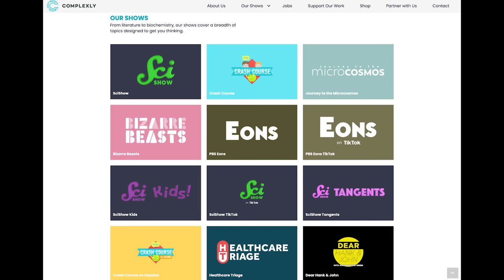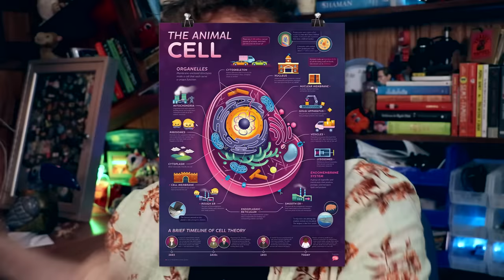My Letter to the Future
What will people think of us 100 years ago? A big one is certainly how much stuff we burn and how much land we use to make our lives possible, but I think there will be much more to it than that!